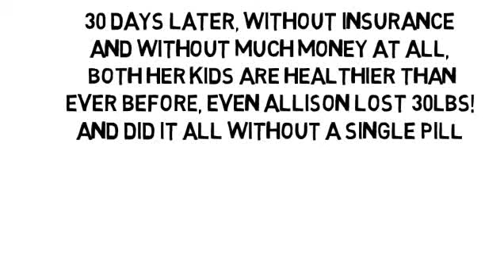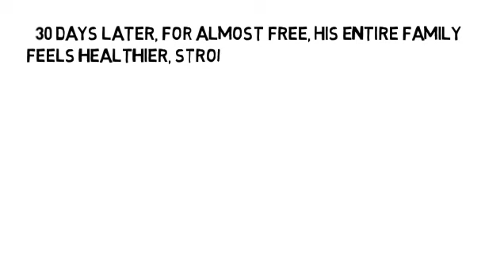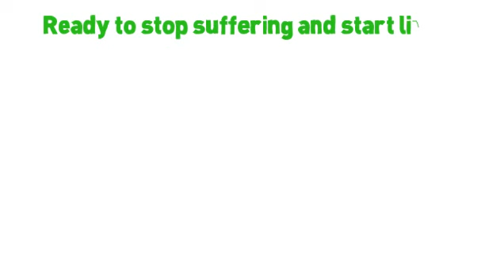Autoinmune Diseases by NoMoreVitamins com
- Don't let yourself take pain pills for the rest of your life, please! There's another way no one has told you about, the holistic way, without more pills and without side-effects! Are you ready to feel less pain and inflammation throughout your entire body? and start healing your nerves, too? Your pain and inflammation cannot hide!